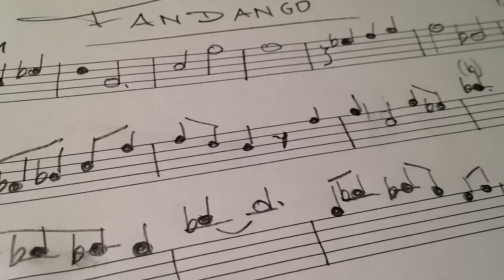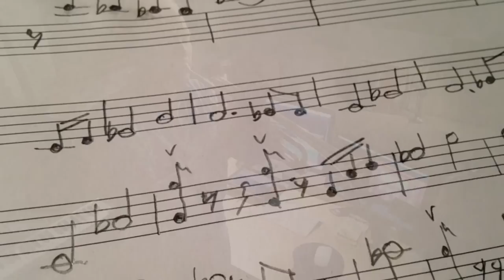Herb Alpert - FANDANGO - Cover by Thomas (Harry) Geiger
+++Dedicated to my shinging example Mr. Herb Alpert +++

In my youth I really often played to his albums "Rise" and "Fandango".
Now it was time for me to cover this song completely.
With my beloved "Logic Pro X" I played each single note and sound BY MYSELF.
What a great arrangement: sounds simple but it's soooo difficult... some chords - just wow!
Ok folks, I'm NOT Mr. Herb Alpert, but I LOVE to play my trumpet and did my very best.

Enjoy and have a nice, funny day
from Bavaria to all over the world. Thomas :-)